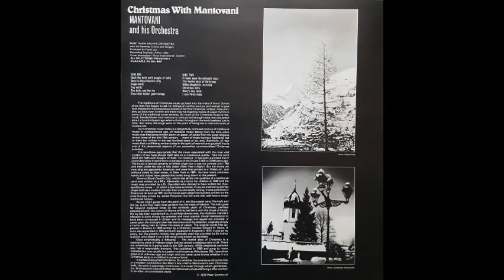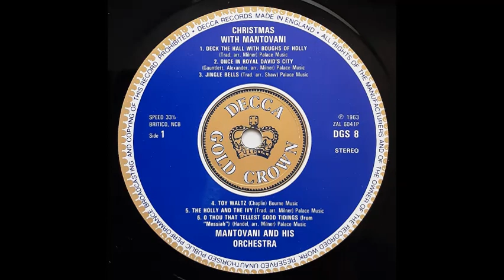Mantovani & His Orchestra - Christmas Bells [1963]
Track 10, of 12, from the 1963 album "Christmas With Mantovani".